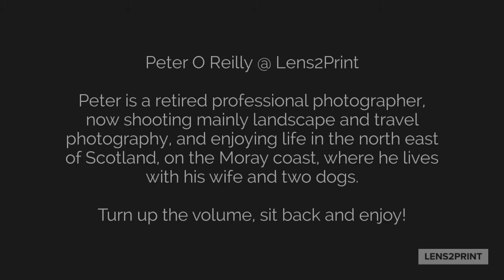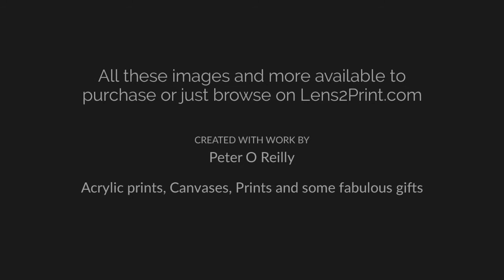Peter O Reilly @ Lens2Print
Peter O Reilly

Peter is a retired professional photographer, now shooting mainly landscape and travel photography, and enjoying life in the north east of Scotland, on the Moray coast, where he lives with his wife and two dogs.